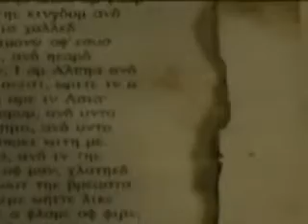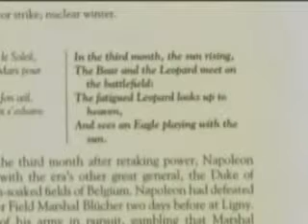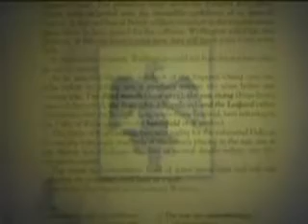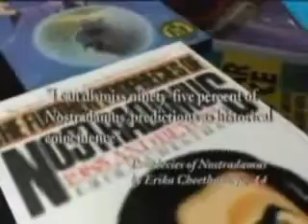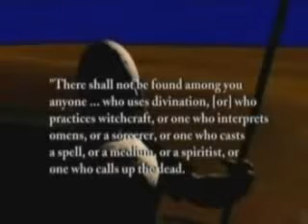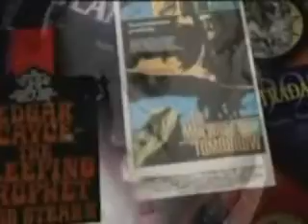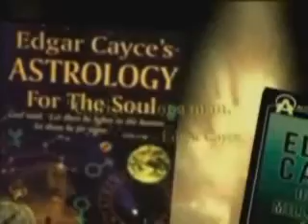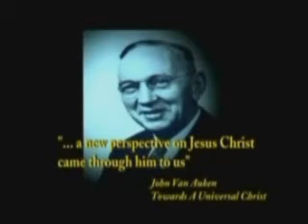Megiddo I - The March to Armageddon Part 2 of 14